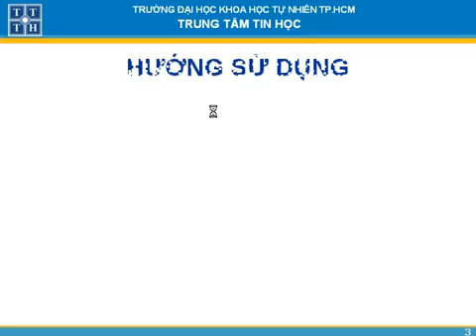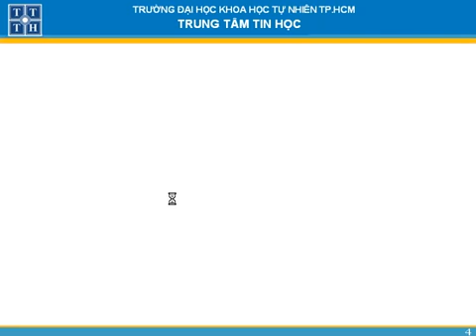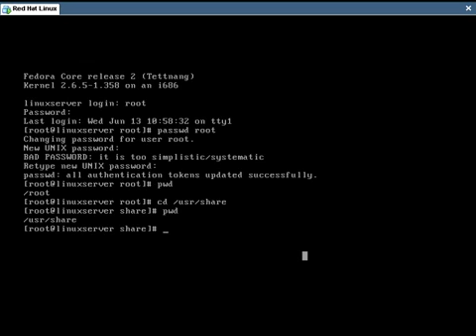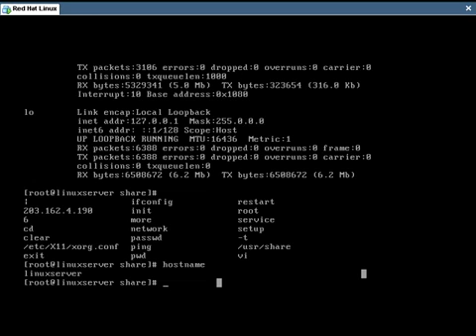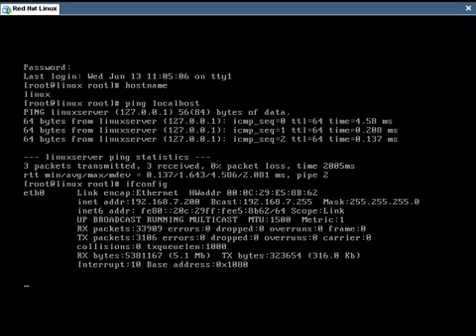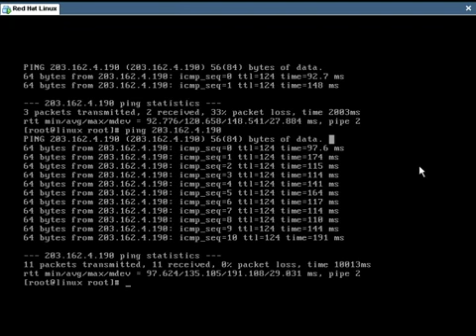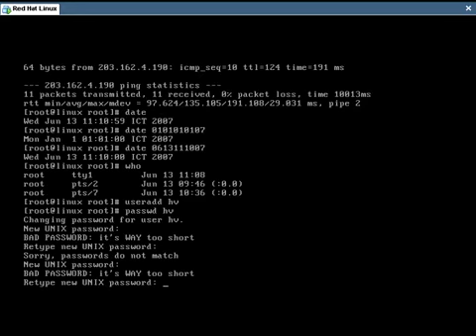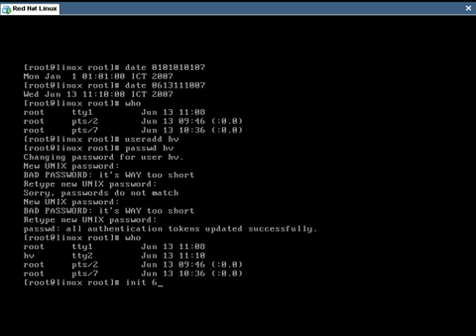Linux Basic Phần 1 Bài 3 Text mode và một số lệnh cơ bản